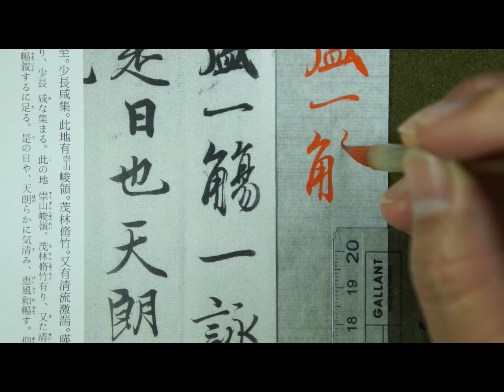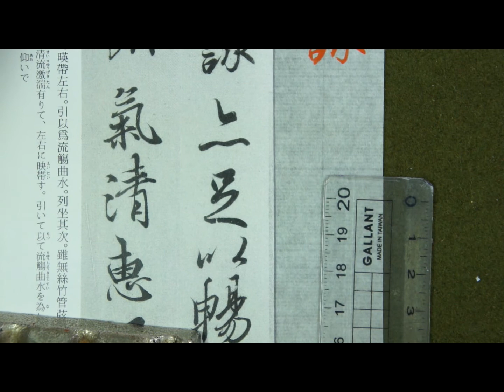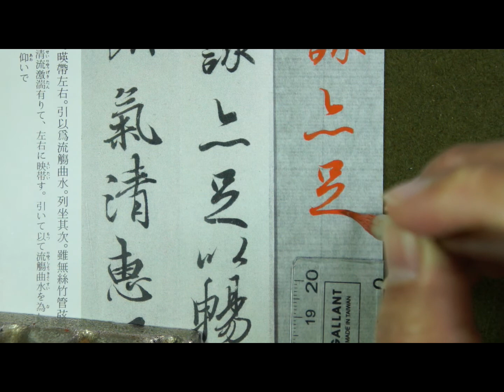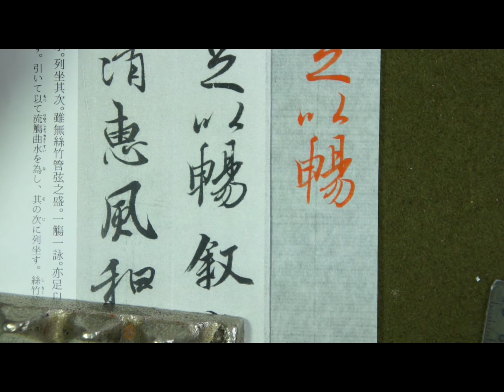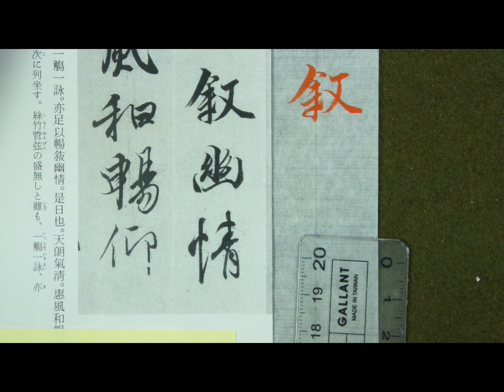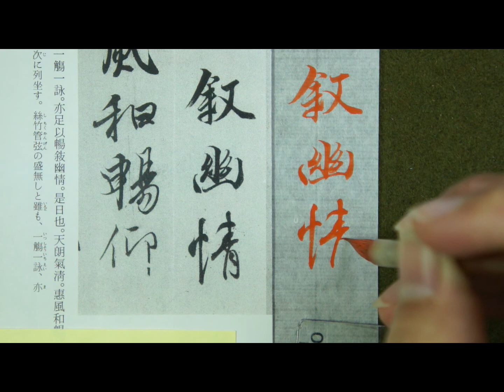王羲之蘭亭集序臨摹及解說07